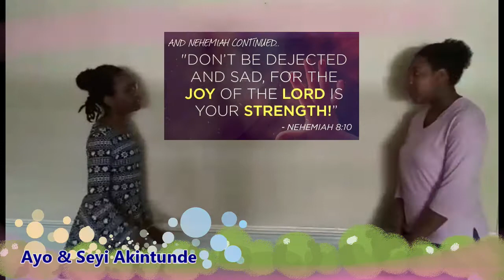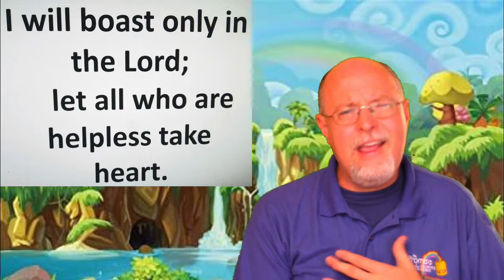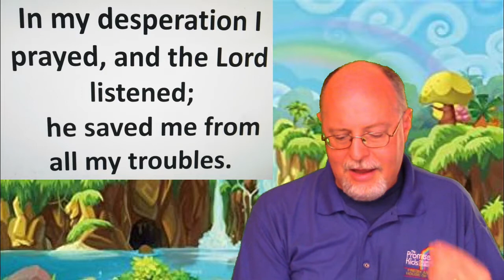Promise Kids Kingdom- Victory Over Depression!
Pastor Lance Lee addresses how God can give us victory over depression.  Special appearance by Liz Lee

To support this ministry and help us continue to reach people all around the world

Here is the NEW Fresh Anointing APP!

See what God can do through you. This is the vision of Fresh Anointing House of Worship, led by Senior Pastor Kyle Searcy and based in Montgomery, AL with multiple locations throughout the US and Africa.